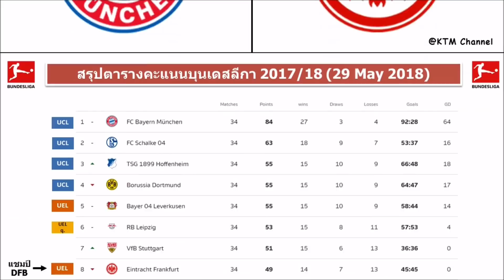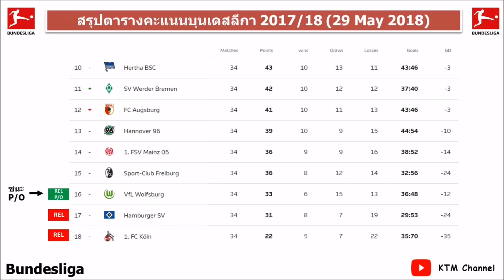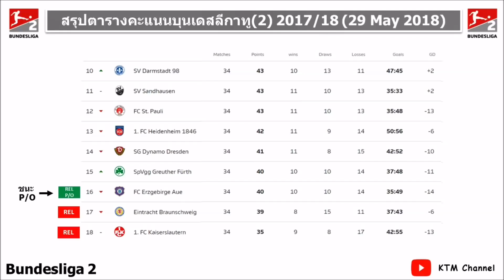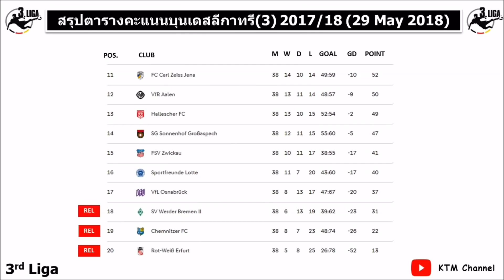บทสรุปลีกเยอรมัน ฤดูกาล 2017/18 : มาดูว่าใครไปเล่นบอลยุโรป เลื่อนชั้น ตกชั้นบ้าง มาดูๆ(29 May 2018)